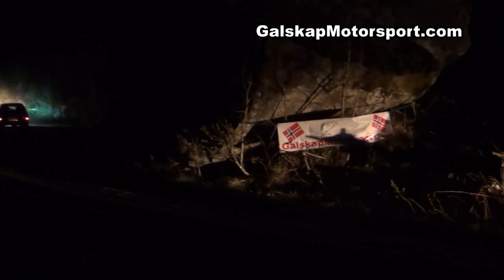Rally Sørland 2012 SS 3